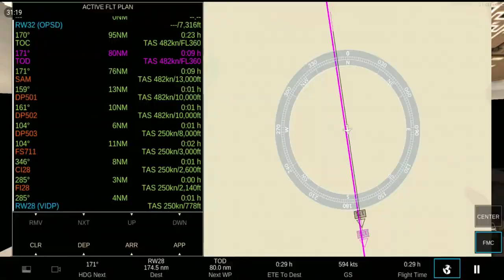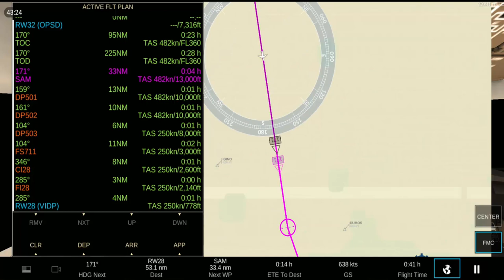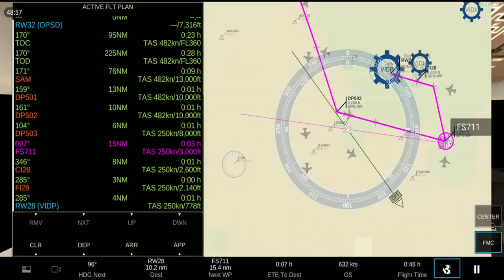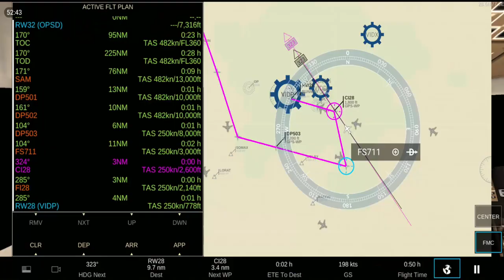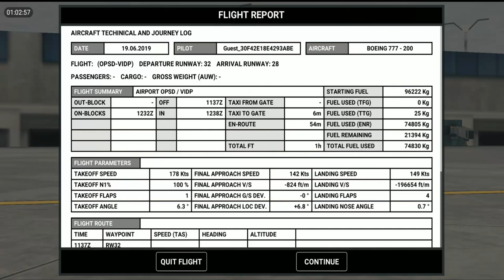[RFS] Take off at dangerous airports I Skadu Airport I Boeing 777-200